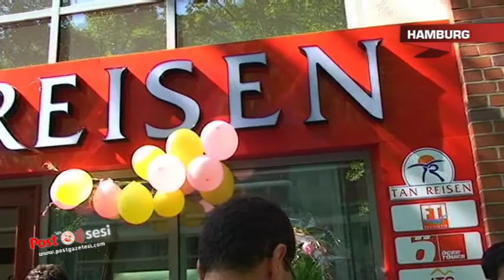Tan Reisen in sahibi Akif Tan, 5. şubesini Harburg'da hizmete açtı.